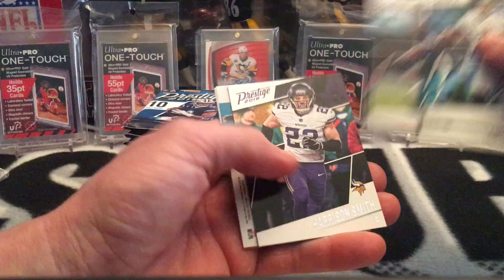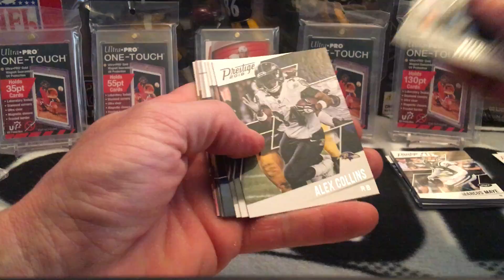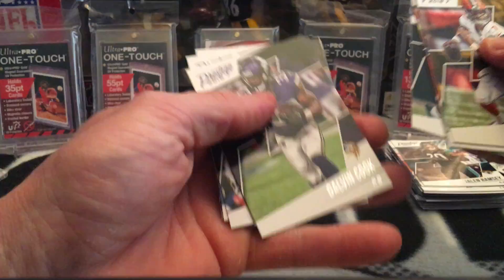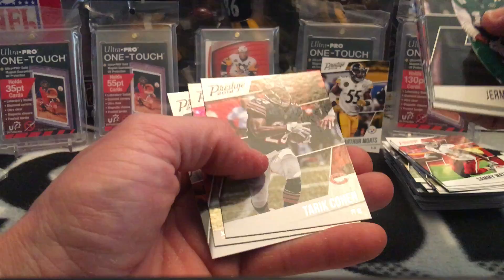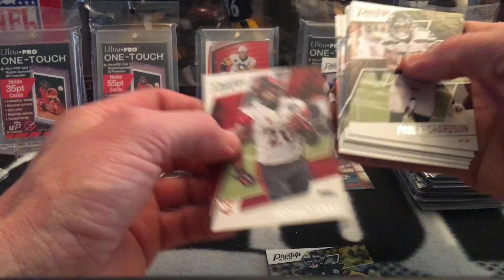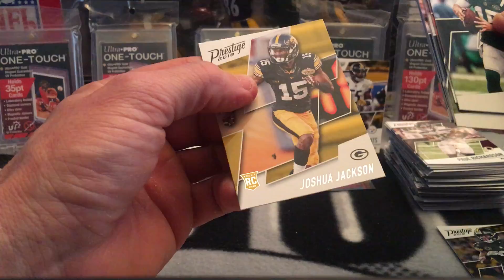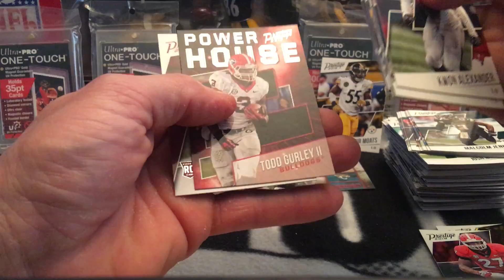2018 Prestige Football rip!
Eh? Not my favorite!